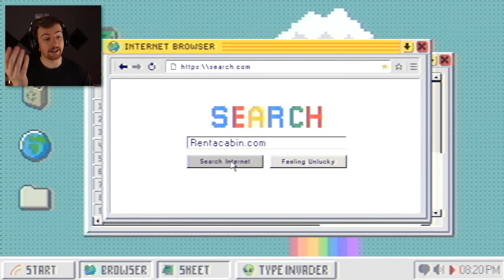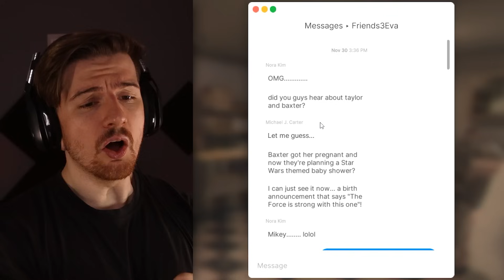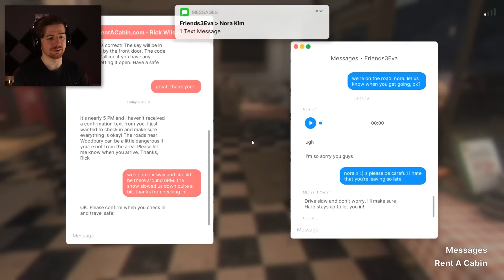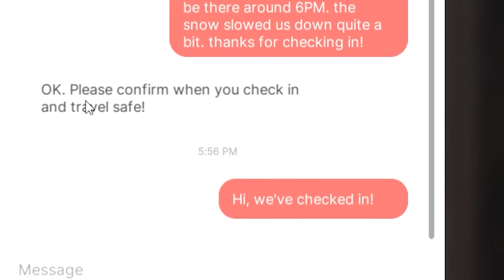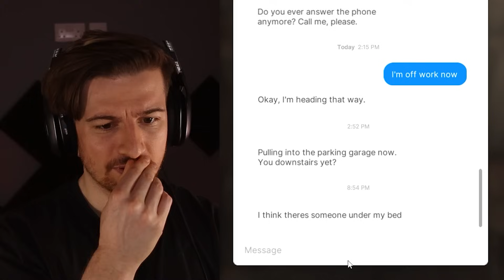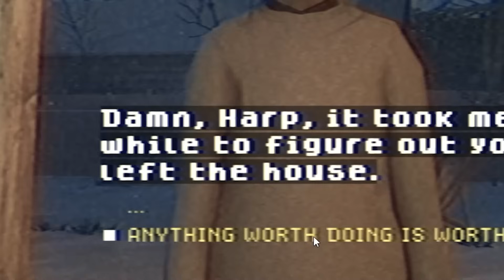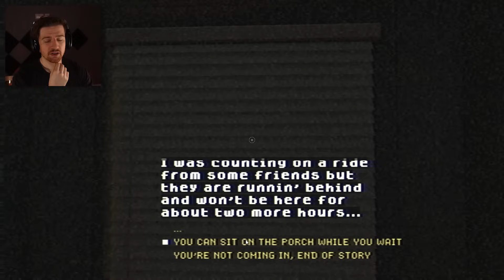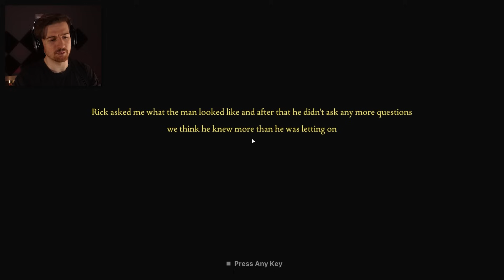TRAPPED WITH A KILLER IN A SNOW STORM. | Fears To Fathom: Woodbury Getaway (Full Game)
Welcome to the long awaited Fears to Fathom: Woodbury Getaway. I have been so excited for this installment and I absolutely LOVED it. We take the role as Sydney, someone who has planned a trip away from our busy life in the city at a cozy rental property located in Woodbury Getaway.